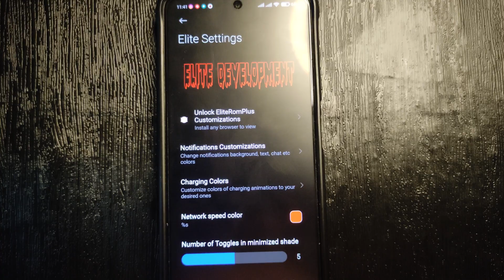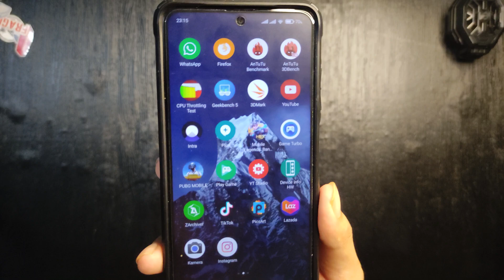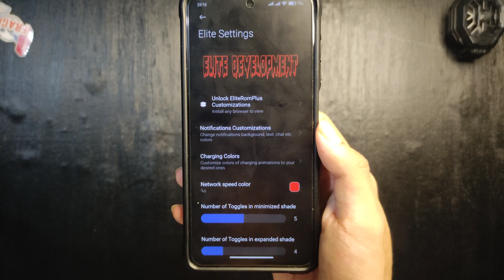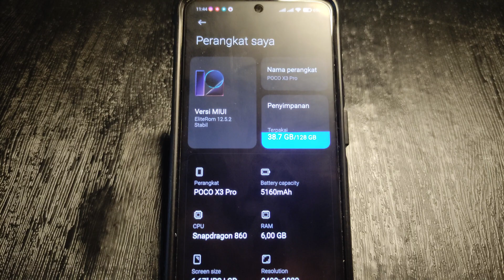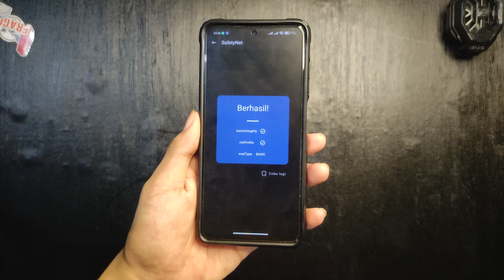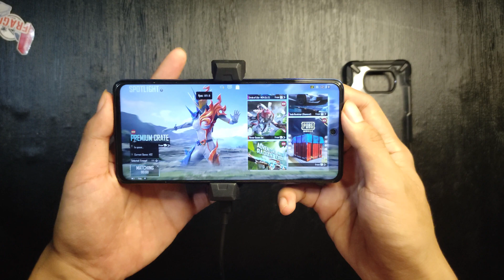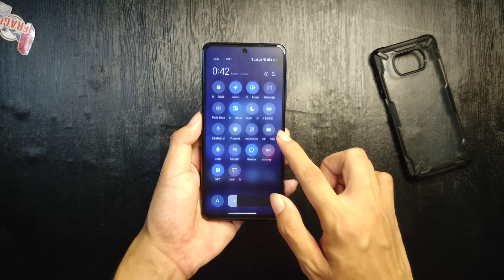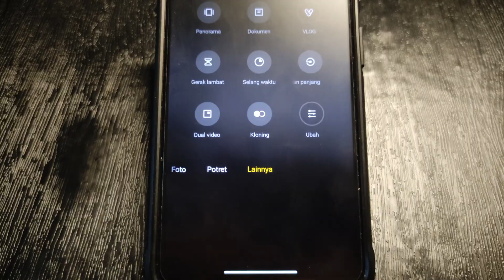Eliterom - REVIEW CUSTOM ROM MIUI 12.5 POCO X3 PRO ✓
Review Customrom Miui 12.5 Android 11 di Poco X3 Pro

Buat kalian Yang suka Custom Rom Miui, bisa cobain rom ini.
karena rom ini bagus banget
✓ Aplikasi System Sedikit
✓ Smooth
✓ Tanpa Iklan
✓ Kustomisasi

Rom ini Support di beberapa Devices,
Seperti :
- POCO F1
- POCO F2 Pro
- POCO F3
- POCO X2

Jika Ingin Mencoba Rom ini, bisa download dan install.

Module Gaming POCO X3 PRO
SOON